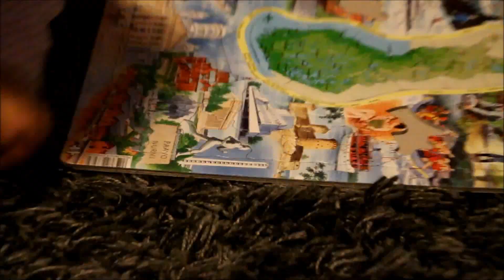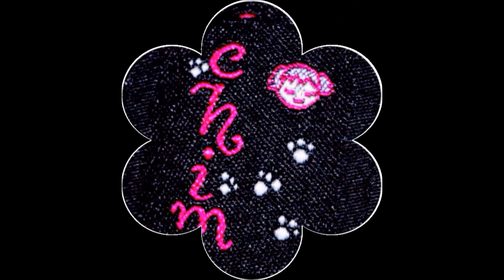Finnish map and culture puzzle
Niina 2,5 years old. Puzzle is one of her favorite toy. Here is one of her puzzle, a Finnish map puzzle. This puzzle was a bit hard for her because it has more pieces than her other puzzles, but finally she managed to solve it after practising couple of times, and she was happy ^_^